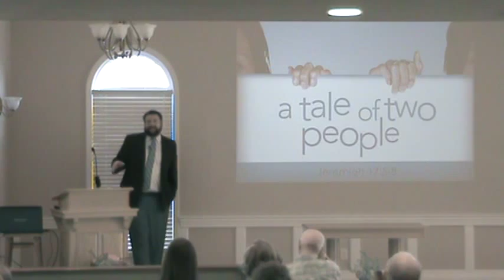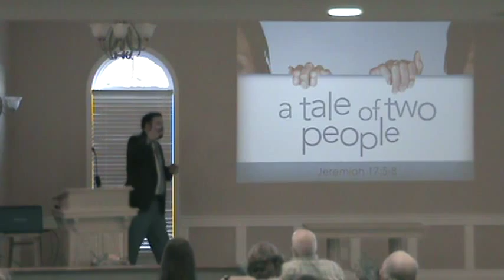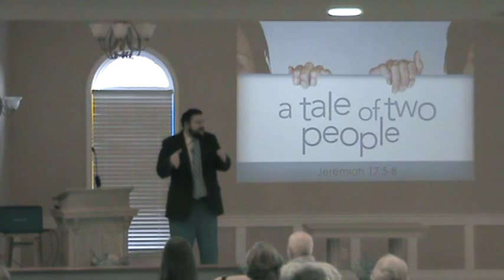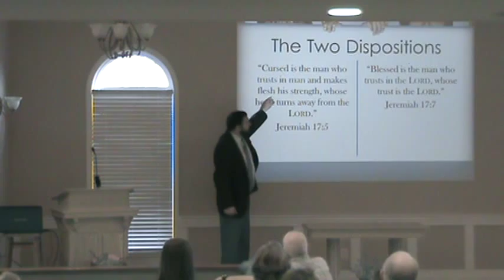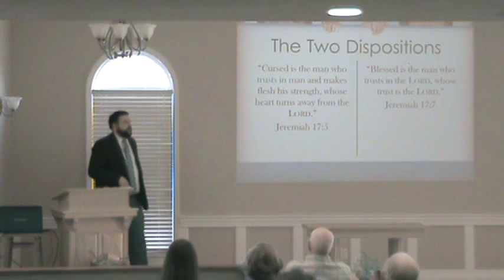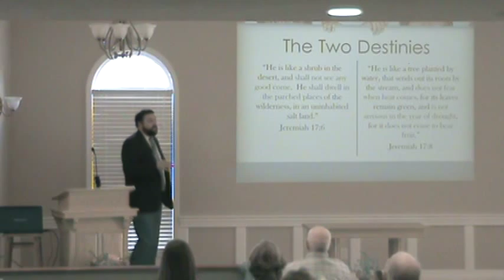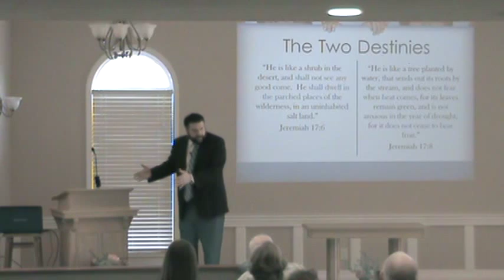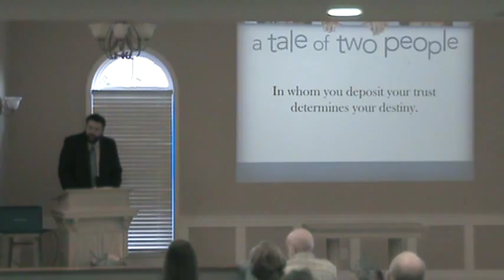"A Tale of Two People"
Sunday January 18th, 2014. Minister Jacob Evans.